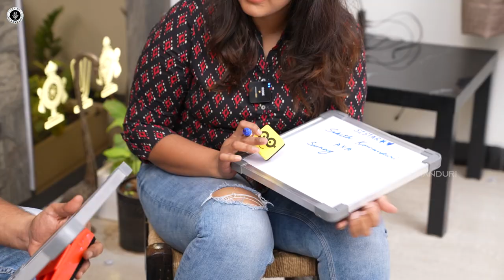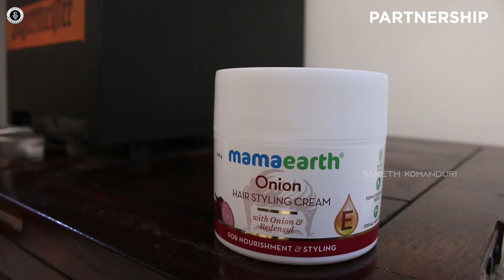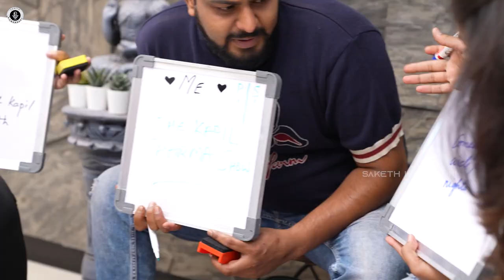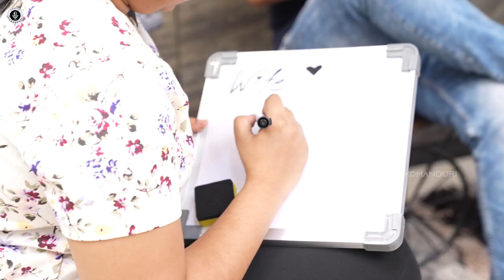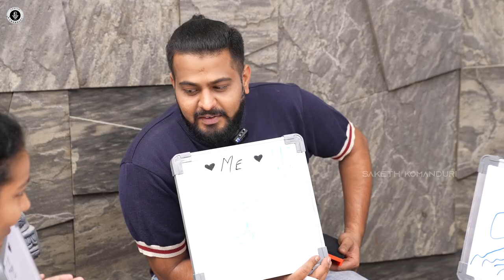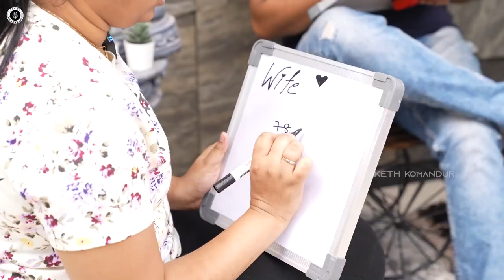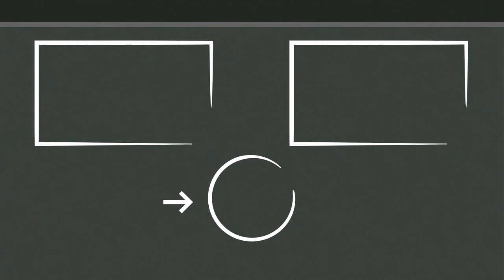Who Knows Me Better | Saketh Komanduri | Sony Komanduri | Poojitha | Cue Media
Powered by Cue Media